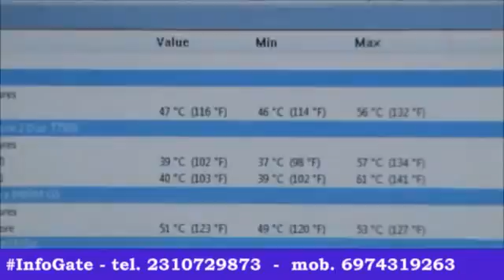InfoGate-HP-Pavillion-DV6500 Repairment - Επισκευή φορητού HP-Pavillion-DV6500